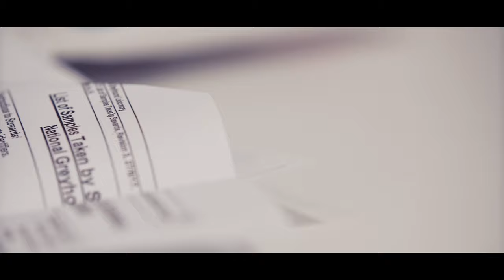Inside the Lab - Our People, Their Day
Meet Jim.

He takes us behind the scenes of the IGB's National Greyhound Laboratory and the work they do to support the Irish Greyhound Racing industry.